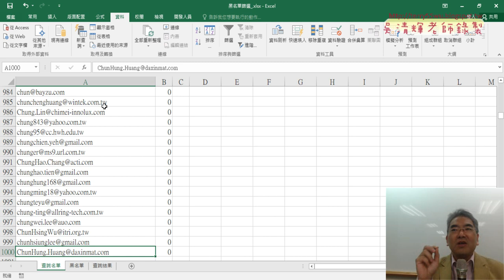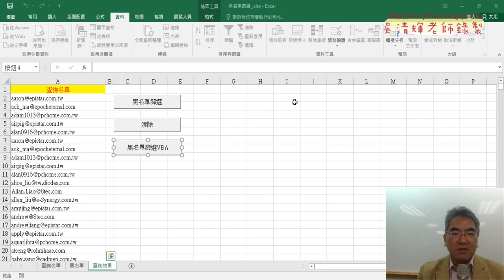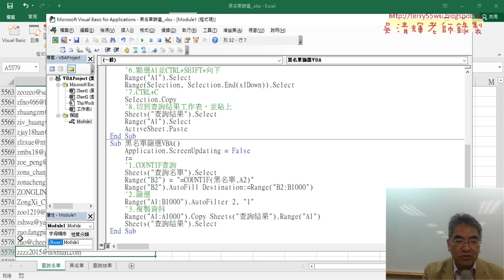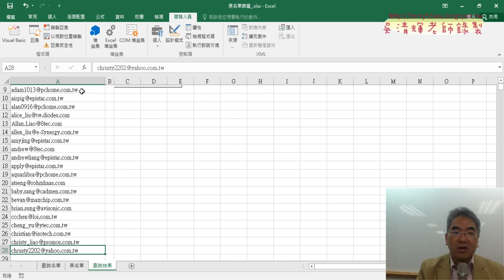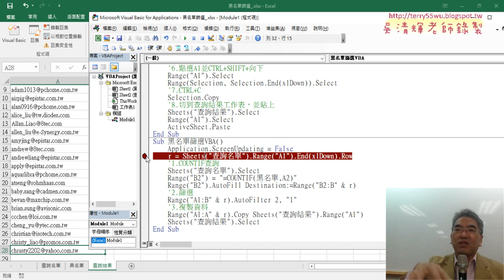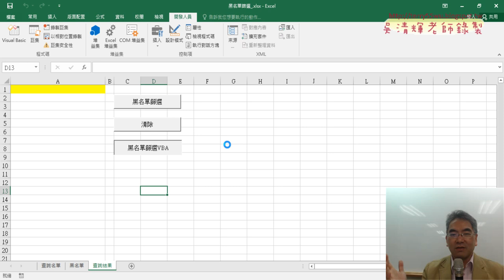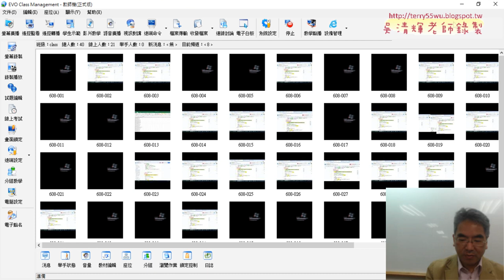07 追蹤最下面一列與中斷除錯VBA程式